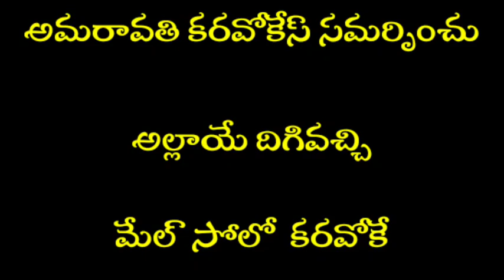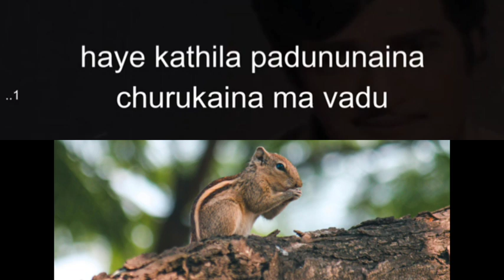Allah ye Digivacchi Male Solo Karaoke